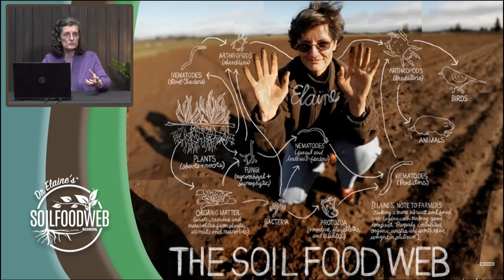Long-Term Storage KEEP THEM ALIVE How I Bag LIVING Worm Castings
If you have an abundance of worm castings and need long-term storage consider using a sandbag. The bag is breathable and mild and mildew resistant. It also holds in some moisture. Store your castings in a dark, dry place and, cover the bag with a carpet or similar. They will store indefinitely. Especially if you add a bit of leaf litter to the bag and occasionally check the moisture levels.

I'm still tweaking my bagging method. Sometimes, when I'm slammed, I wish that I could dump them all into some sort of sifter. But, in the end, I'm happy that my methods are gentle. And. so are the worms. Cheers to you if you are already creating soil or, if you decide to give it a go. It feels so good and, your yield will skyrocket.

Small-scale worm farming has been both challenging and satisfying. There is definitely a learning curve but, once you get a flow going it's a matter of repetition.
Practice makes perfect-ish.

The cocoon pics were clipped to serve the educational purposes of this video. Check out Learn To Grow. She has a good thing going